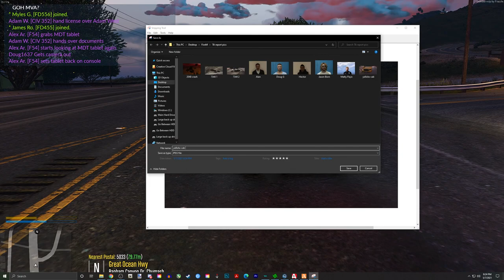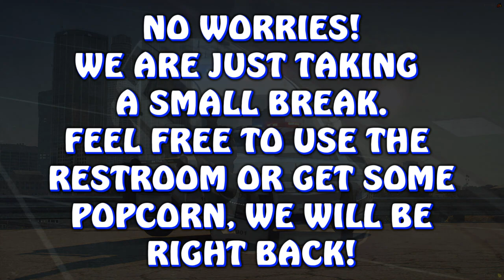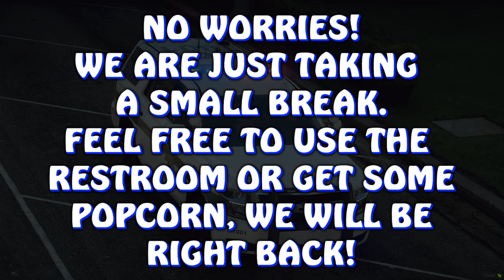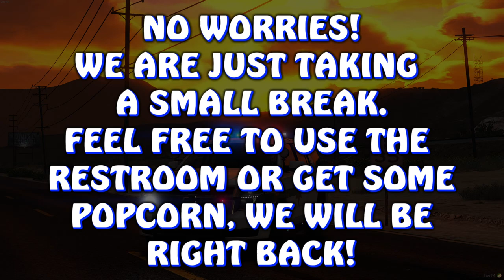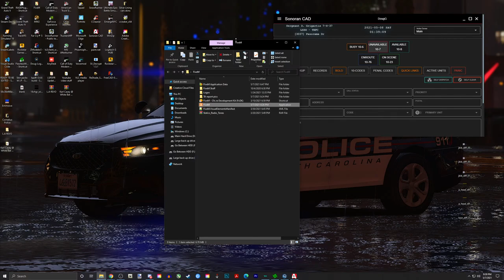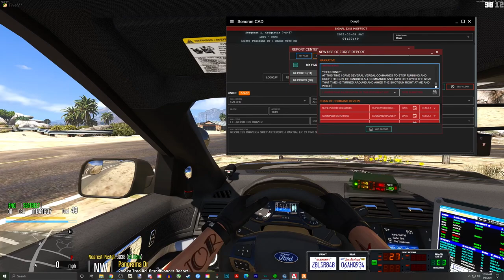Silver Lining RP #48 | Live on Patrol | Be one with the bush!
Hey, guys welcome back to another episode of Silver Lining RP. Come play with Me, Benzo, Pacific Pig, TheMadDocMD (because he cried about not being in here) NotSenz, and many other great people, just look below for details!

►Mods▼
Visual mods | VisualV with a custom re-shade
Gun Sounds | Custom private sounds

Features:
• Custom EUP
• Custom Cars (Civ and Emergency Services)
• Civilian Jobs

Requirements:
• FIRE/EMS - 16+
• Dispatch - 16+
• Civilian - 16 +
• LEO - 18+ This role is only selected from current members when LEO'S are needed, there is no guarantee that you will ever be selected to be Leo so be comfortable in the role you select

 "Music by Karl Casey @ White Bat Audio"  Chill Synthwave - Countach